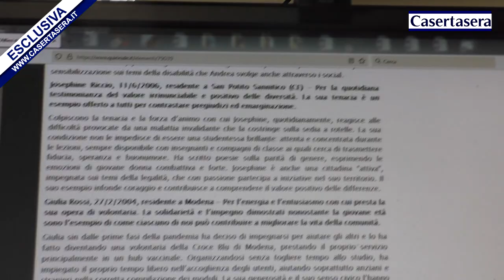Casertasera.it Josephine Riccio Alfiere della Repubblica Italiana